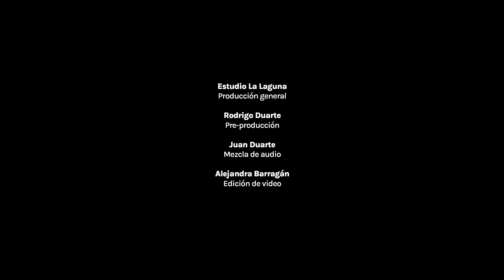Recitales OJUEM núm. 5 - Sonatas para violín y piano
Recitales OJUEM núm. 5 - Sonatas para violín y piano de Mozart, Brahms y Grieg
Violinistas de la Orquesta Juvenil Universitaria Eduardo Mata
Gustavo Rivero Weber, director artístico de la OJUEM

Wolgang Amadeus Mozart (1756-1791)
00:00 «Sonata para violín y piano núm. 28 en mi menor, K 304»
Segundo movimiento: Tempo di minuetto
Karla García, José Mote, David Vázquez Laudino, Iván Núñez, violines
Gustavo Rivero Weber, piano

05:14 «Sonata para violín y piano en re menor núm. 3, Op. 108»
Segundo movimiento: Adagio
Jesús Arroyo, Leonelys Sánchez, Dirén Checa, David Viña, violines

09:14 «Sonata para violín y piano en do menor núm. 3, Op. 45»
Segundo movimiento: Allegretto espressivo alla romanza
Eduardo Carranza, Efraín Benavides, Taisha Panambí, Zyanya Fernández, violines

Este recital incluye los segundos movimientos de tres sonatas para violín y piano que interpretados por algunos violinistas integrantes de la Orquesta Juvenil Universitaria Eduardo Mata acompañados al piano por su director artístico, el maestro Gustavo Rivero Weber. Se seleccionaron distintos violinistas de la OJUEM destacados por su interpretación que participan en el desarrollo de cada sonata. Estos movimientos tienen gran expresividad y son muestras representativas del repertorio camerístico de violín y piano.

Gustavo Rivero Weber es fundador y actual director artístico de la Orquesta Juvenil Universitaria Eduardo Mata. En poco tiempo ha llevado a este grupo a ser reconocido como una de las mejores orquestas del país, y que ha destacado internacionalmente con conciertos en Italia y Nueva York. En 2019, Rivero Weber hizo su debut discográfico como director de orquesta con una grabación de música mexicana «El árbol de la vida» para el sello Naxos, que tuvo muy buena repercusión en la crítica especializada. Su formación en la técnica de dirección orquestal fue con los reconocidos directores Avi Ostrowsky, Alun Francis y Jan Latham-Koenig. Ha dirigido con éxito en orquestas de México, Austria, Hungría, República Checa, España y Argentina. Es egresado del Instituto Curtis de Filadelfia, en donde estudió con el legendario pianista Jorge Bolet y en el Conservatorio Estatal de de Odessa en Ucrania. Ha grabado varios discos para piano con música mexicana, latinoamericana y europea, además de uno dedicado a la música de Friedrich Nietzsche.